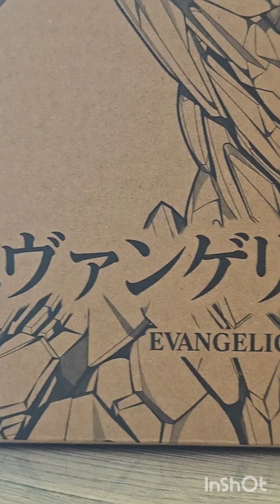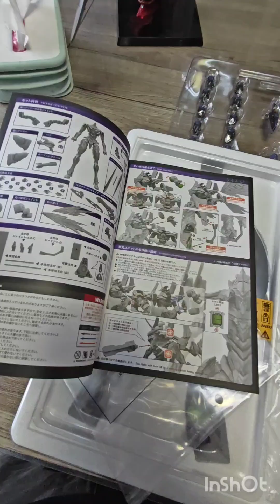开箱新福音战士初号机最终形态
这个真的帅到～～～～～